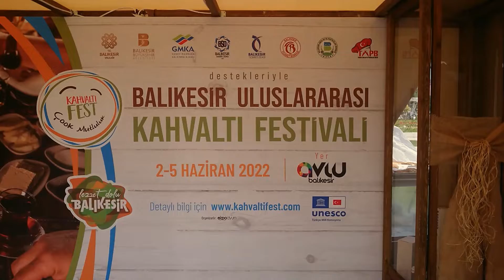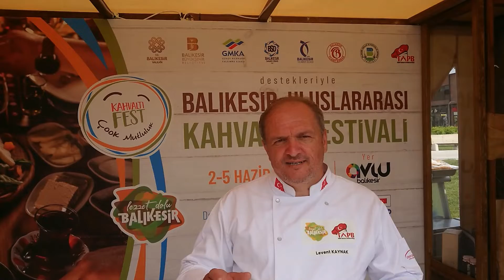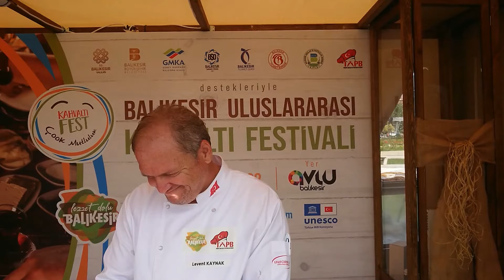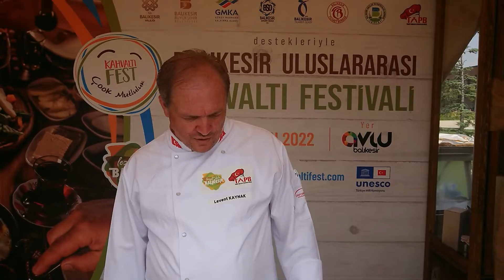Balıkesir Kahvaltısı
Coğrafi işaretli ürünler de dahil olmak üzere 30 çeşit yöresel ürünü barındıran Balıkesir kahvaltısı tam not aldı.